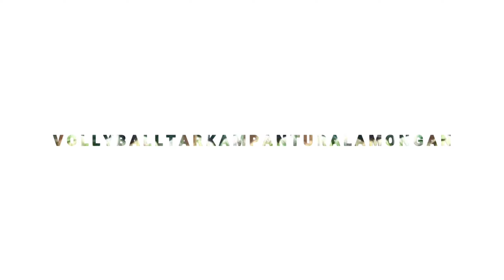MELETUS❗️Smash Pemanasan Paling Edan BAGAS Si Bocah Ajaib Lamongan Bola Hilang Keluar Angkasa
KARTAR CUP DESA BLURI 2023

TAMVO LAMONGAN (NANDA TUBAN) VS SKAVOLA LAMONGAN (NANDO MADURA, ANJAS MOJOKERTO) WARMING UP

Hallo Gays

VOLLEYBALL TARKAM PANTURA LAMONGAN

selamat datang di channel volleyball tarkam pantura lamongan.